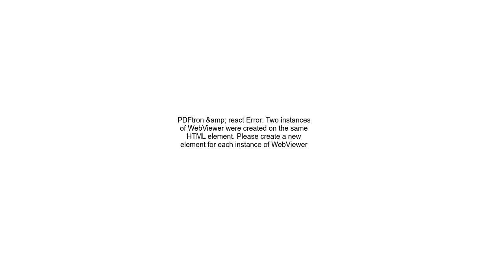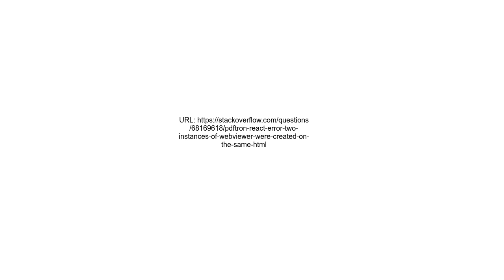PDFtron &amp; react Error Two instances of WebViewer were created on the same HTML element Please c